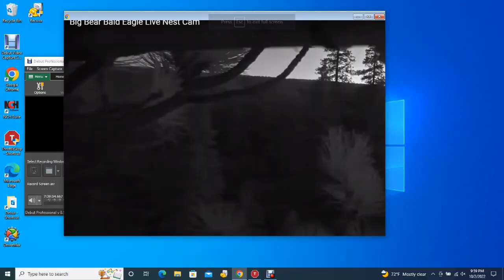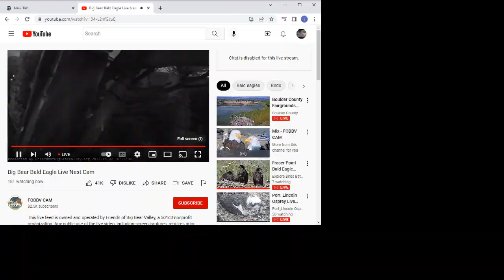Big Bear Bald Eagles 10/02/2022 14:19